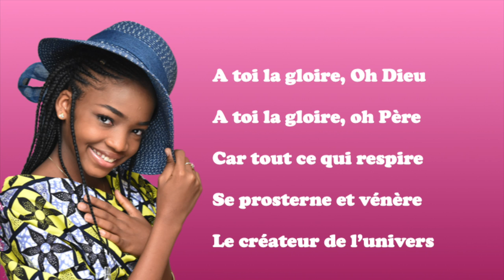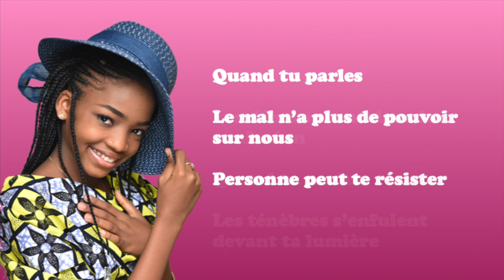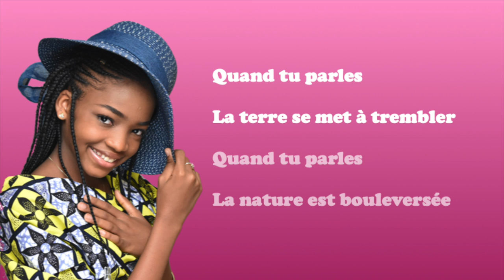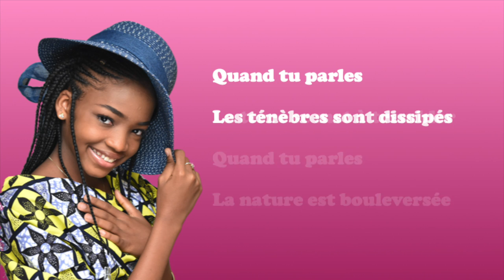QUAND TU PARLES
SARAH GABELUS
Premier single : "Quant tu parles"

Production : GABELUS-PRODUCTION
Realisation : Expedit Oussou
Arrangement : Expedit Oussou
Voix lead: Sarah Gabelus
Voix off : Méchac ADJAHO
Clavier : Expedit Oussou
Guitare : Fifi Fender
Basse : Célestin houdo
Chœur : Constance ahouvoekpli , Tony Dosseh
Prise de son, mixage et mastering  : Dotou hounkpatin
Studio: NATHY RECORDS

Paroles :
A toi la gloire, Oh Dieu.
A toi la gloire, oh père.
Tout ce que tu proclames
s’accomplit devant toi.
Car ta création t’obéit.

Car tout ce qui respire
Se prosterne et vénère
Le créateur de l’univers

La terre se met à trembler
la nature est bouleversée.
Les ténèbres sont dissipés
Personne ne peut te résister

Quand tu parles, les démons sont dans la confusion
Quand tu parles, les ténèbres s’enfuient devant ta lumière
Quand tu parles le mal n’a plus de pouvoir sur nous